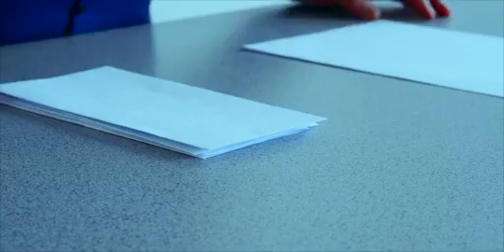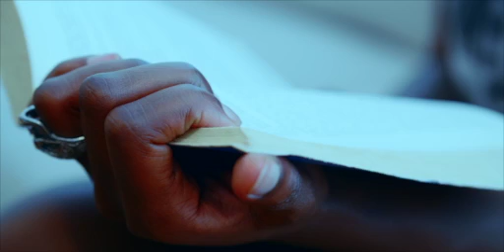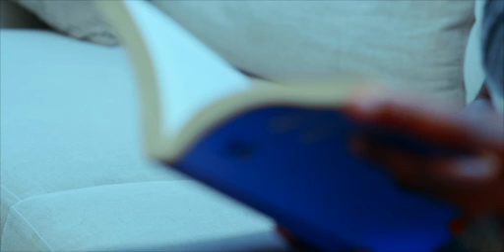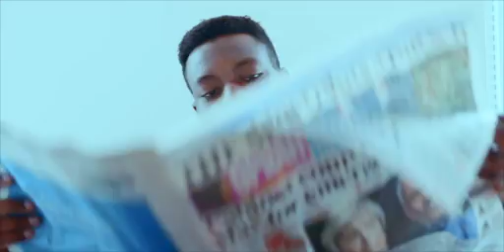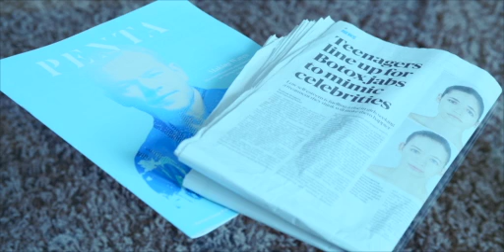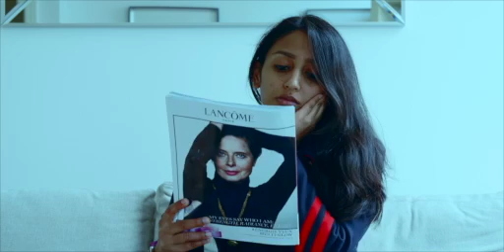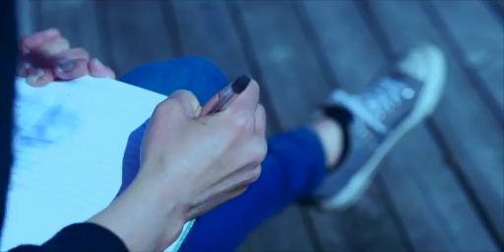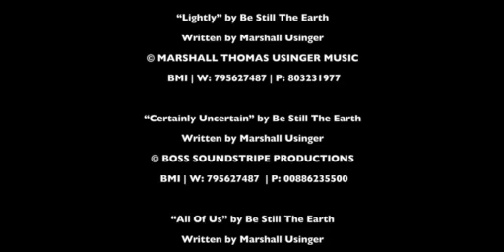The Wasteland of Education (film screener)